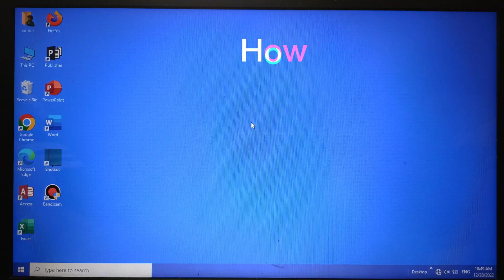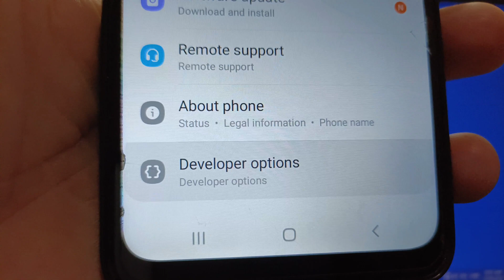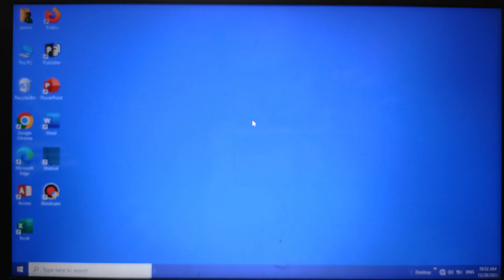How to enable or disable adb authorization timeout on Samsung Galaxy A02 | Developer Options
Do you want to enable or disable adb authorization timeout on Samsung Galaxy A02. Disable automatic revocation adb authorizations for systems that haven't reconnected within the defualt (7 days) or user-configured (minimum 1 day) amount of time.

Thanks...